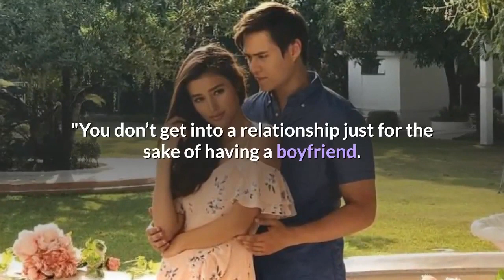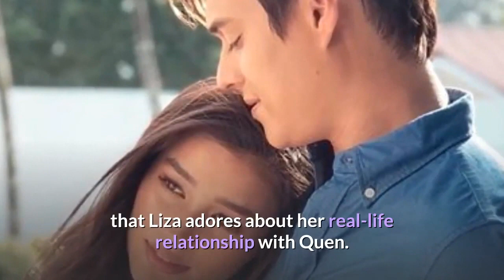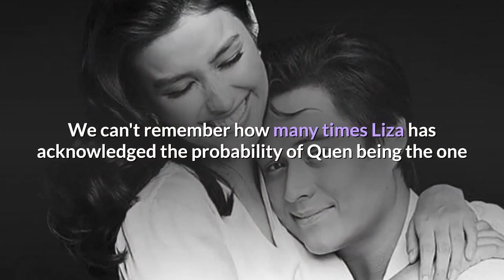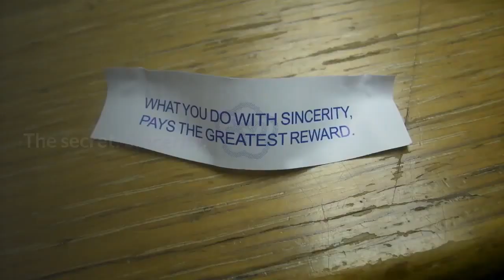Sweetest Things that Liza Soberano ever said about Enrique Gil :)